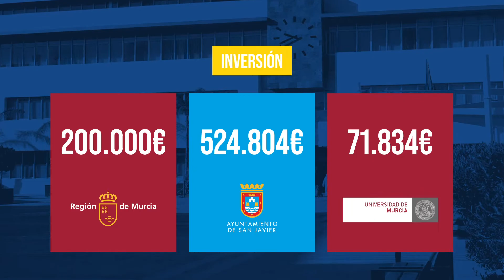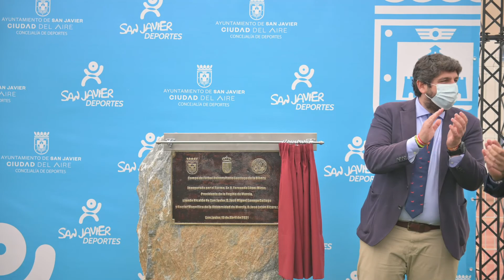Inauguración del Campo de Fútbol Universitario Santiago de la Ribera | Ayuntamiento de San Javier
Evento de inauguración del Campo de Fútbol Universitario de Santiago de la Ribera.